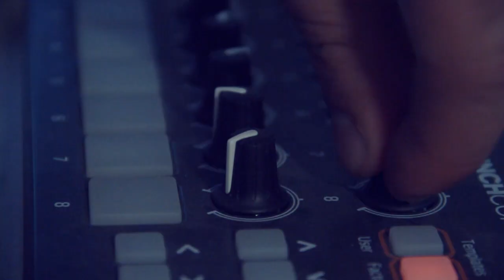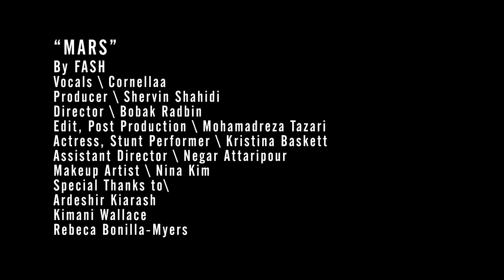FASH (ft.Cornellaa) - MARS Official Music Video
An Avesta Entertainment production music video.

Producer: Shervin Shahidi

Director: Bobak Radbin

Assistant Director: Negar Attaripour

Actress / Stunt Performer: Kristina Baskett

Editor, Post Production: Mohamadreza Tazari

Makeup Artist: Nina Kim

Special Thanks to:
Ardeshir Kiarash
Kimani Wallace
Rebeca Bonilla-Myers